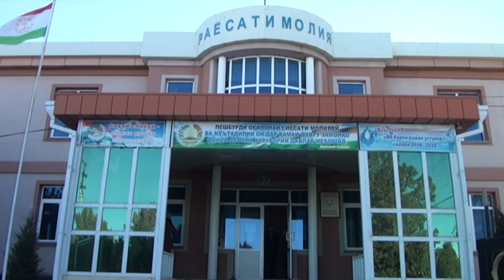н. Шахристон кумак ба камбизоатон